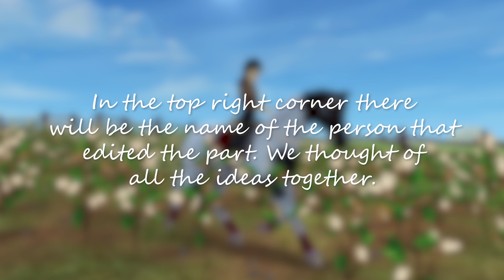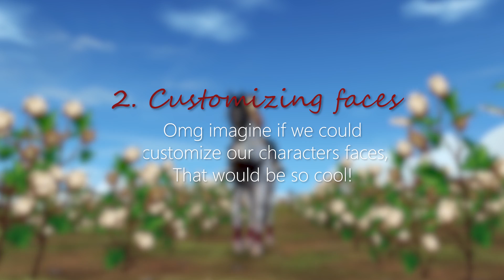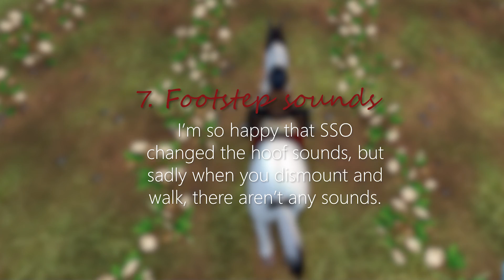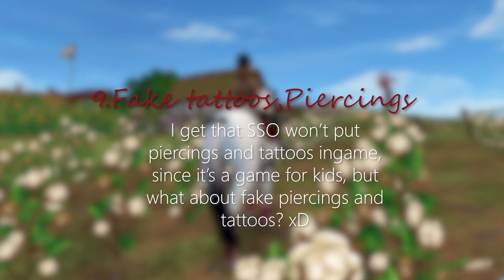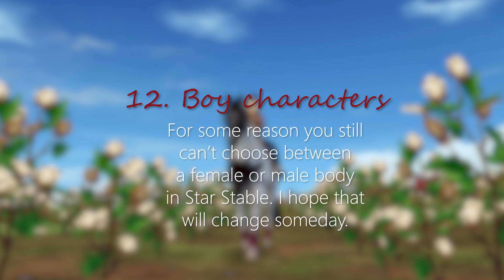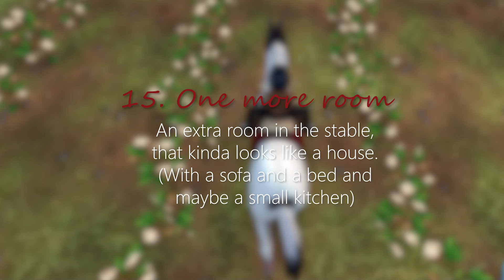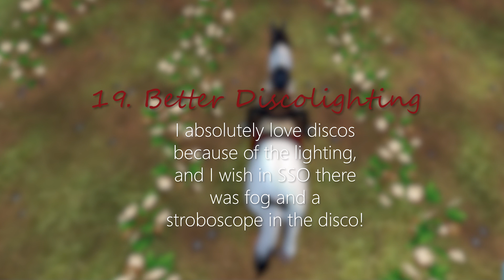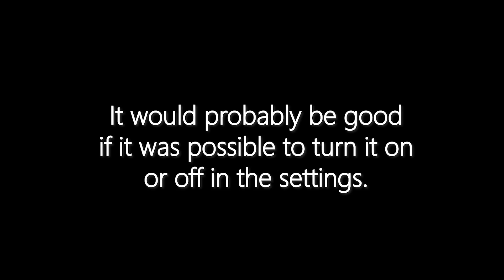SSO - 21 IDEAS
Some questions I get asked a lot:❤️
What programm did you use?
- Adobe Premiere Pro CC 2018 (99% of the time)
- Paint/Procreate (for pictures)
- Loilo Game Recorder (used to record)
What is your name on SSO?
- SABRINA FROGTREE😊❤️
What server are you on?
- Raindrop rose (german Sever 9.)
What are the songs called:🎼
byeee c: